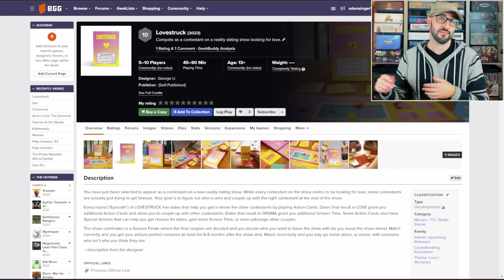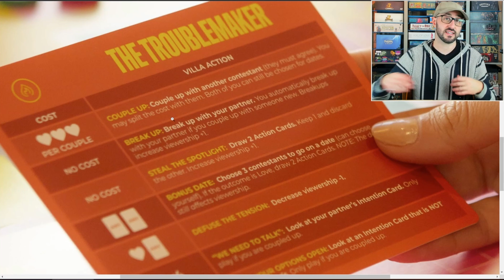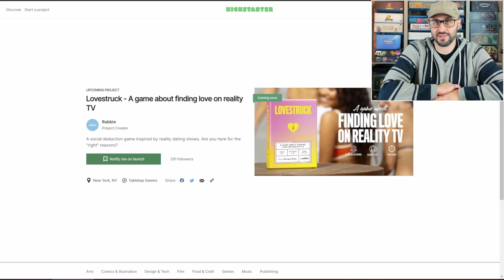Lovestruck Board Game Explained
ShelfClutter Logo if needed for sharing